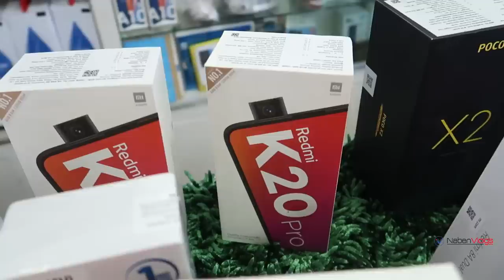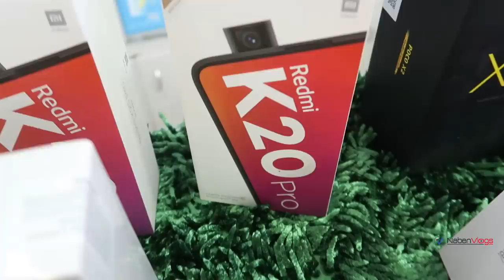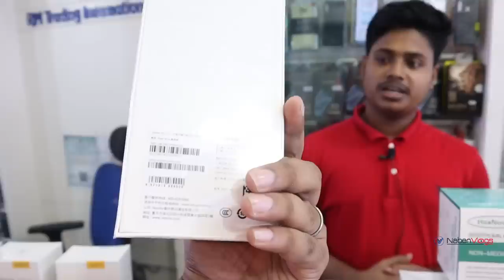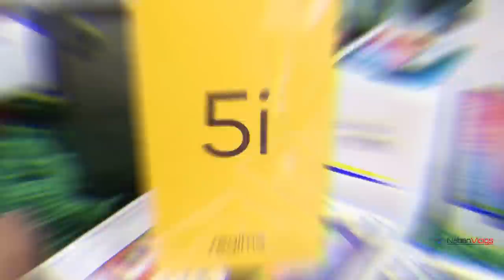Buy New Smartphone Best Price 📱 Smartphone July 17 Update Price..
Address: RM TRADING INTERNATIONAL
Shop No # 42 & 43, Block # A, Level # 6, Boshundhara City, Dhaka
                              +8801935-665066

(2nd Shop) NIR INTERNATIONAL
Shop No # 41, Block # D, Level # 6, Boshundhara City, Dhaka